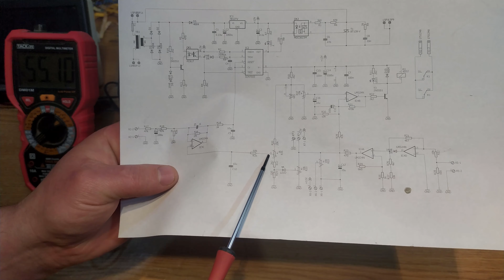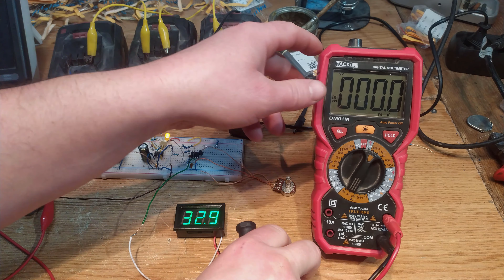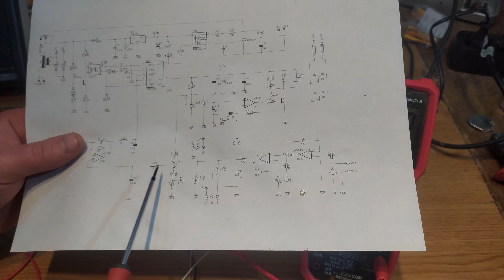Voltmeter za 1€ vám naciachuje akúkoľvek veličinu !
Ako jednoducho sa dá prerobiť voltmeter na milivoltmeter a iné jednotky?